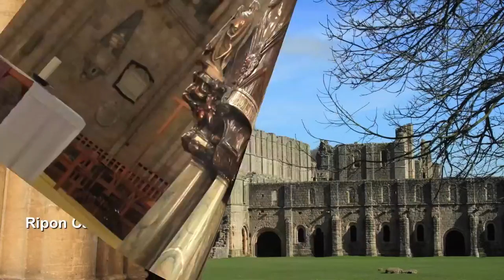The Frantic Photographers Review of 2014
A photo slideshow of our travels in the British Isles during 2014 The companion to Our Review of 2013